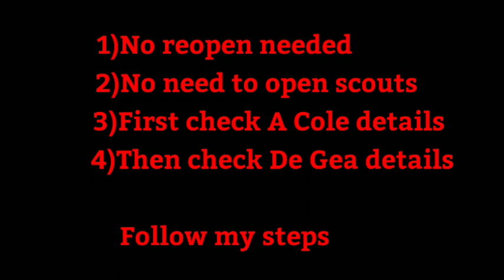NEW BLACKBALL TRICK IN ICONIC MOMENT MANCHESTER UNITED BOX DRAW || PES 2020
NEW BLACK BALL TRICK IN ICONIC MOMENT MANCHESTER UNITED BOXDRAW